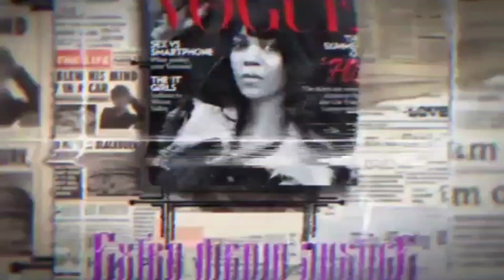Fulton County Jail needs better supervision!!!